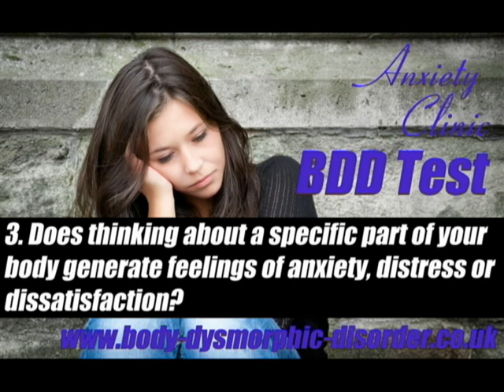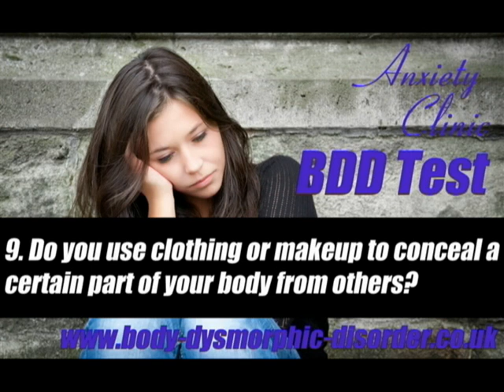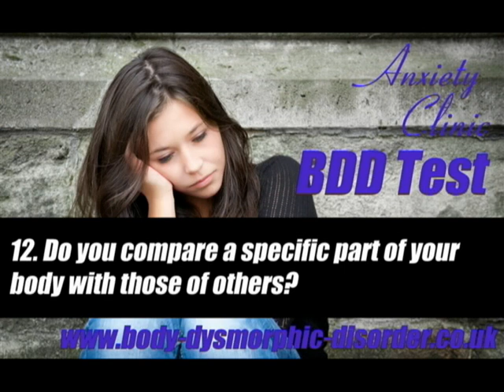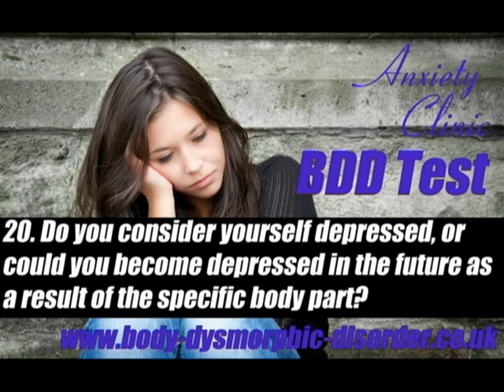BDD Test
Our BDD test will give you a reasonable idea if you are suffering from Body Dysmorphic Disorder and to what degree. The BDD test consists of twenty questions directed towards body image, obsessive thoughts, behaviours and social factors. Once completed, the number of 'yes' answers are calculated and feedback is given. The test can be used as a guide but a formal clinical diagnosis of BDD should be sought if required.

For further information on Body Dysmorphic Disorder, check out the other BDD videos in our 'Body Dysmorphic Disorder Playlist' or visit our BDD website at: